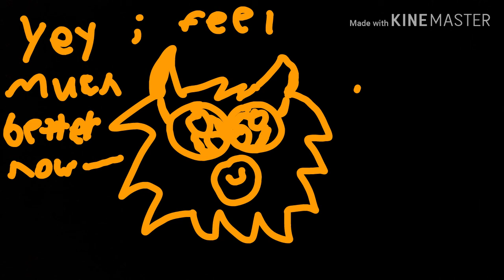I'm Back Sick 🤢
After 2 weeks, she returns! But she's sick...